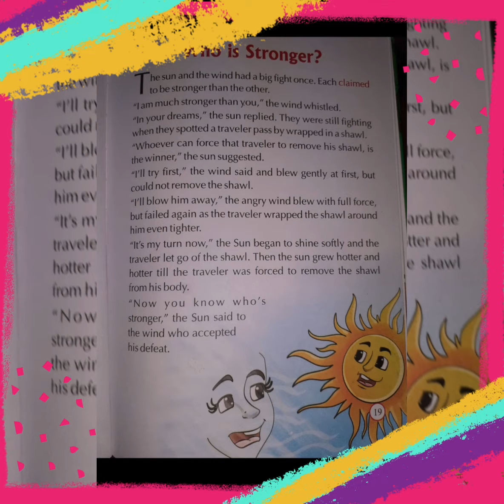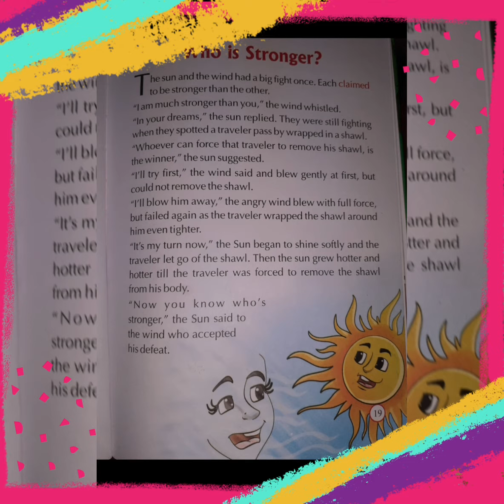Grandma Stories - Who is Stronger. All time best Stories. EDUCATE YOURSELF.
Grandma Stories is a collection of charming Stories from all over the world. This series will include different collection with remarkable Stories of gods goddess birds fishes animals and lot more.  I really hope and wish you enjoy this series of Rubal Solutions.